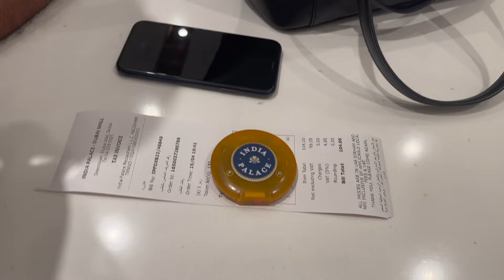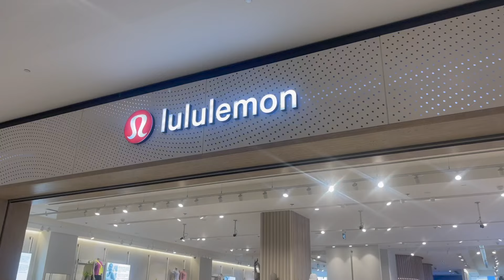DUBAI DAY 4 🇦🇪 BIRTHDAY IN DUBAI 🥳🎀💅🏻 dhow cruise, luxury birthday shopping, etc | part 2 | Tinni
*♡•∘•∘ SOCIALS  ∘•°•♡ *